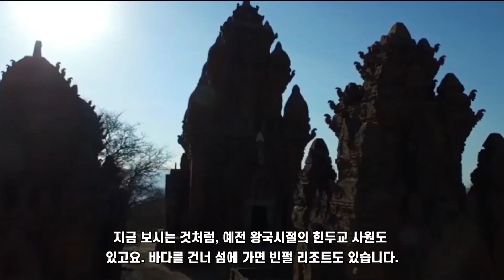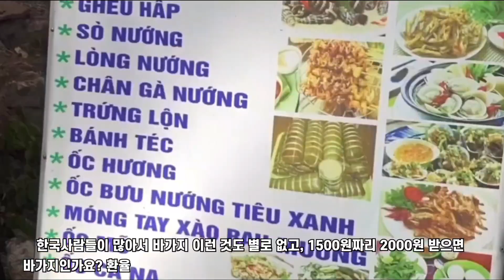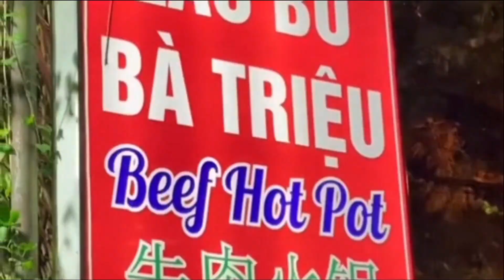[랜선여행] 베트남 남부 냐짱 (나트랑) 🏖️ 인천공항에서 직항노선이 있는 해변 휴양도시 🏝️